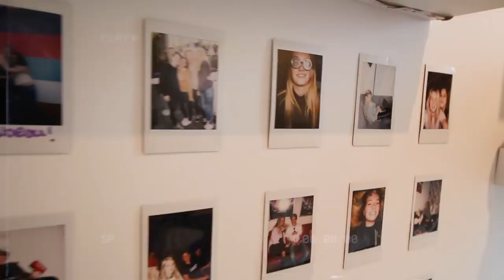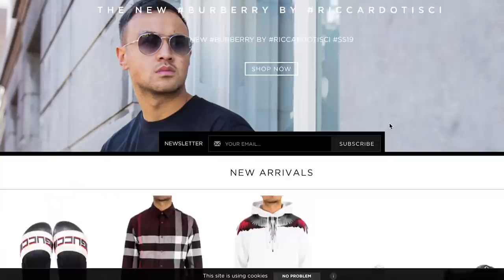Dit bedrag besteedt Marije Zuurveld aan haar kleding.... 💶😱| In De Kast Van MARIJE ZUURVELD!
In deze video neem ik een kijkje in de kast van Marije Zuurveld closettour ! Het is een redelijke intensieve tocht (bijna Narnia ontdekt) Dus pak een bakkie koffie of thee en enjoy! ❤

music: Exmag - In This (feat. Ehiorobo)[Vlog Music] Organic Chill Music Instrumental Lo-Fi Hip-Hop Beat  Midnight Lovers - Kicktracks
LOVA - My Name Isnt

⁉ FAQ ⁉
Leeftijd: 21 jaar
Studie: Mediavormgeving, ROC Midden Nederland
Camera: Canon 750D